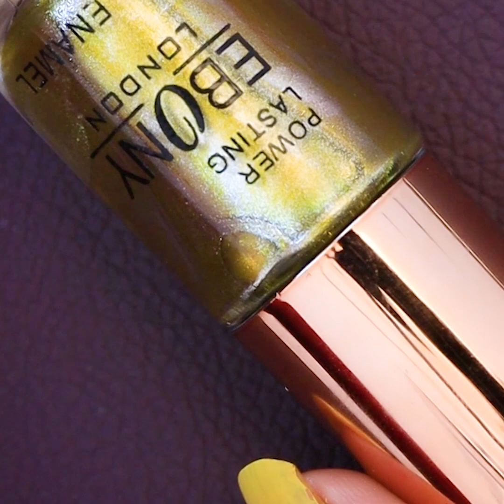Best!!.. Nail Art Designs 2021